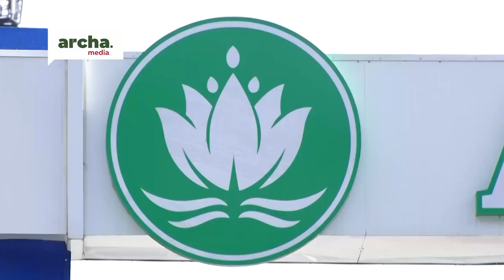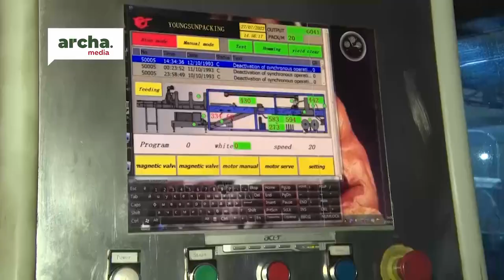"Абдыш-Ата": Жумушту токтотууга аргасыз болдук....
Чуй боорунда жайгашкан «Абдыш-Ата» ЖЧКсы 30 жылда толук реконструкцияланып, алдыңкы немис технологиясы менен жабдылып, автоматташтырылган жана өз ишмердүүлүгүн уланткан ата-мекендик өндүрүүчү ишканага айланды.
Өлкөбүздүн экономикасынын өнүгүүсүнө, шаардын инфраструктурасын жакшыртууга активдүү катышып, зор салым кошуп келет…
Кененирээк видеодо…